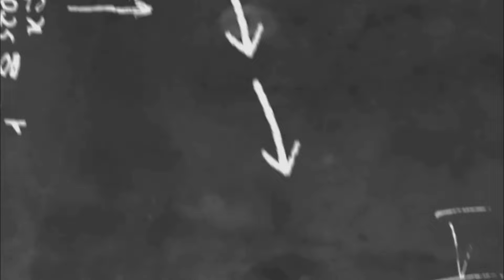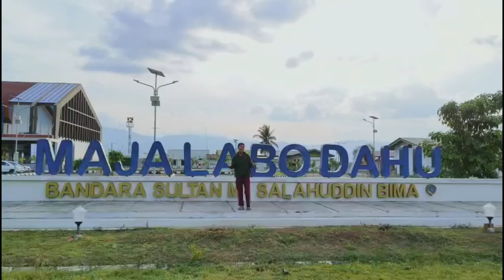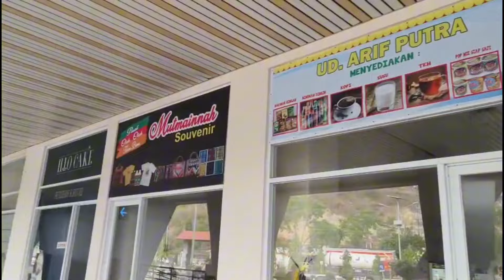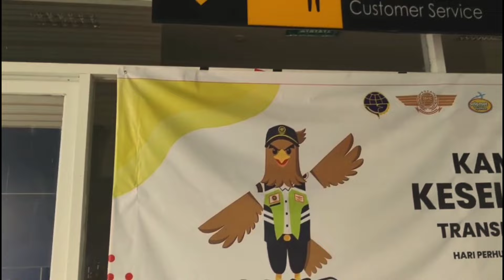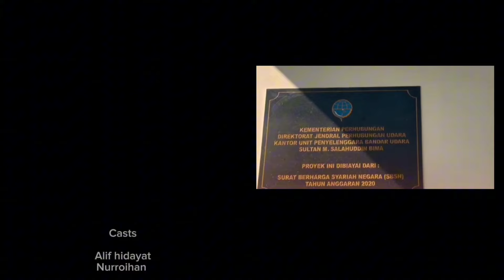VLOG | BANDAR UDARA SULTAN MUHAMMAD SALAHUDDIN KOTA BIMA | TUGAS TEKS BERITA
Tugas Bahasa Indonesia "Teks Berita" Kelompok 7

Nama Anggota
1. Alif Hidayat (Cast 1)
2. Nurroihan (Cast 2 & Editor)
3. Fatiatun Aqidah (Cameraman)

Lokasi : Bandar Udara Sultan Muhammad Salahuddin Kota Bima

Guru Pembimbing : Suwaidah S. Ag